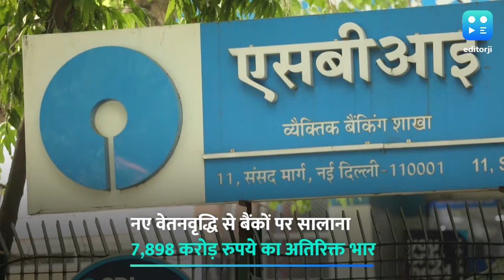दिवाली पर बैंक कर्मचारियों को मिला तोहफा, सैलरी में 15 फीसदी का इजाफा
यह दिवाली बैंक कर्मचारियों को लिए नई खुशखबरी लेकर आई है. इस साल दिवाली पर बैंककर्मियों को पांच साल के लिए 15 फीसदी वेतन बढ़ोतरी का तोहफा दिया गया है. भारतीय बैंक संघ की कर्मचारी व अधिकारी संघों के साथ बातचीत के बाद यह सहमति बनी. आईबीए के मुख्य कार्यकारी अधिकारी सुनील मेहता ने बताया कि ये बढ़ोतरी एक नवंबर 2017 से प्रभावी माना गया है. समझौते में वेतन में 15 प्रतिशत की वृद्धि का प्रावधान है. नए वेतनवृद्धि से बैंकों पर सालाना 7,898 करोड़ रुपये का अतिरिक्त भार पड़ेगा.